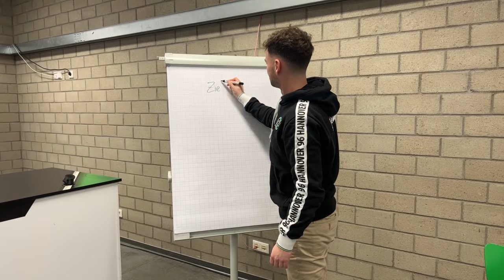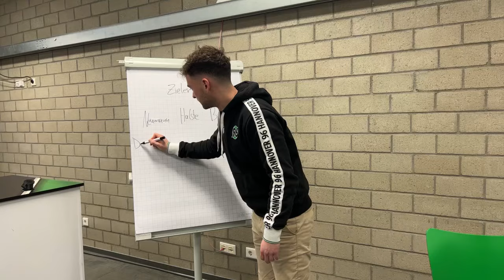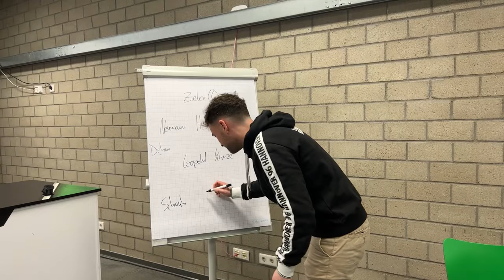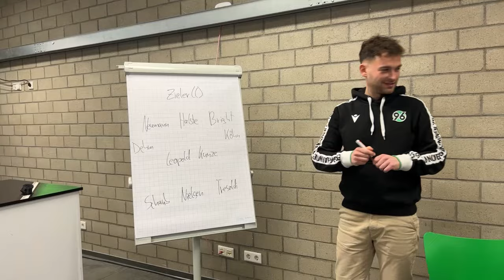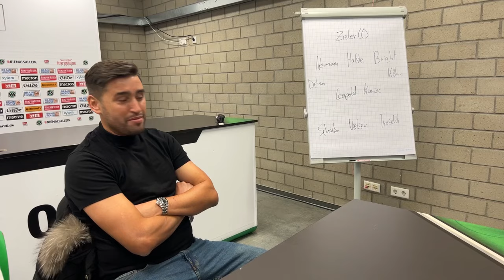Das 96TV-Vorspiel vor Hertha BSC mit Cedric Teuchert und Karim Haggui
Wir haben heute gleich zwei Gäste zu bieten: Beim 96TV-Vorspiel empfangen Christoph Heckmann und Lennart Westphal unseren Stürmer Cedric Teuchert und den ehemaligen 96-Verteidiger Karim Haggui. Und: Hier erfahrt Ihr unsere Aufstellung exklusiv!